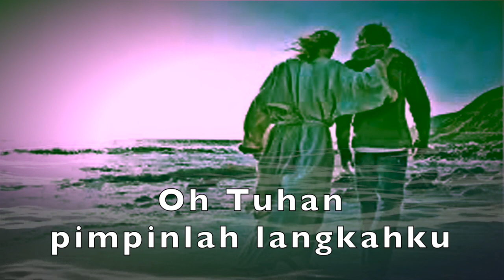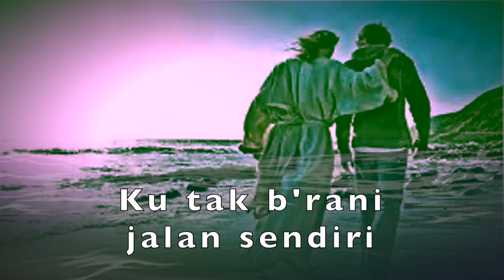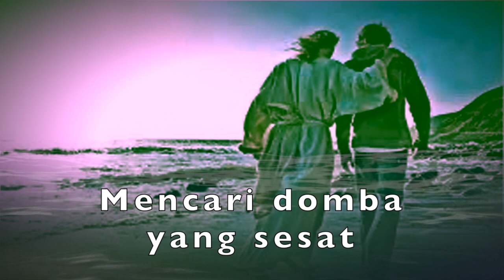KLIK 25 — Oh Tuhan Pimpinlah Langkahku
1=C
VERSI 1
1
Oh Tuhan pimpinlah langkahku
Ku tak b'rani jalan sendiri
SertaMu itulah doaku
Ajarku merendahkan diri
Menurut FirmanMu s'tiap hari
Jadikan pelita dalam g'lap
Mencari domba yang sesat
Itulah kerinduan jiwaku